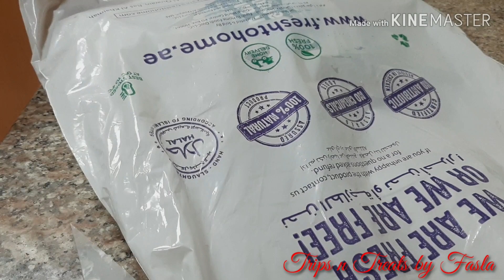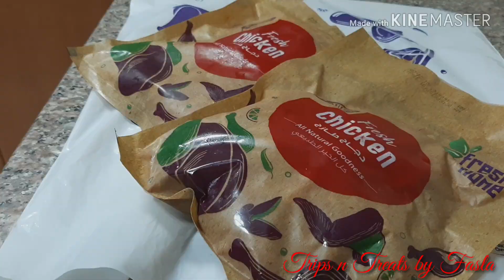Chicken Maqlooba | Arabic Rice | دجاج مقلوبة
Arabic Rice | Chicken  Maqlooba

Ingredients:
Cinnamon- 2
Clove-2-3
Bay leaves  -2
Cardamom  - 4
Onion Sliced - 1
Ginger Garlic Chilli Paste- 11/2 tsp
Chilli  Powder  - 1 tsp
Arabic  spice powder- 1 1/2tsp
Chicken  - 1/2kg
Dried  lemon - 2
Water - as per the rice taken
              1cup rice = 2 cup water
Chicken Maggi Stalk- 1
Sunflower  Oil - 3 tsp
Potato-1
Capsicum  -1
Tomato-1
Onion - 1
Brinjal - 1
Butter- 1small cube

Tasty Arabic Rice ' Chicken  Maqlooba ' is here for you..Hope you will enjoy it..